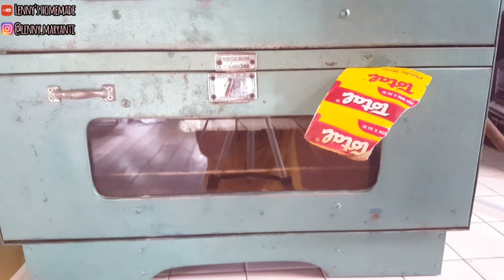lapislegitgulungmotif Lapis gulung motif paling mudah || bisa jadi ide jualan saat lebaran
Hai guys..terima kasih sudah mengklik video ini dan selamat datang di channel Lenny's homemade..^^

Nah..di video kali ini, aku ingin mengajak kalian membuat LAPIS LEGIT GULUNG MOTIF, dan dengan motif yang paling gampang..jadi buat kalian yang masih pemula juga bisa buat yaa..

tanpa berlama lama, langsung aja kalian simak dan ikuti step by step videonya yaa..

Slamat Menonton...

*LAPIS LEGIT GULUNG MOTIF*
Resep : Youtube Lenny's homemade

Bahan A :
400 gr Margarin atau boleh ganti butter
1 sachet susu kental manis (40 gr)

Bahan B :
30 btr kuning telur (550 gr)
250 gr gula halus (bisa kurangi)

Bahan C :
50 gr terigu serbaguna
27 gr susu bubuk (1 sachet)

Cara Membuat :
Kocok bahan A mixer kecepatan tinggi 6-7 menit hingga mengembang putih dan lembut. sisihkan

Kocok bahan B mixer kecepatan tinggi kira2 7-8 menit hingga mengembang putih dan kental. Lalu campurkan Bahan C aduk dengan mixer kecepatan rendah hingga merata merata.

Kemudian campurkan kocokan margarin/butter ke dalam adonan kuning telur. Aduk hingga merata. Adonan lapis legit siap di panggang.

**SILAHKAN SIMAK DI VIDEO UNTUK CARA MEMBUAT MOTIF**